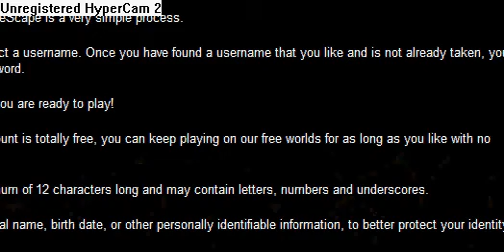to johnnietv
to you johnnie johnnie television